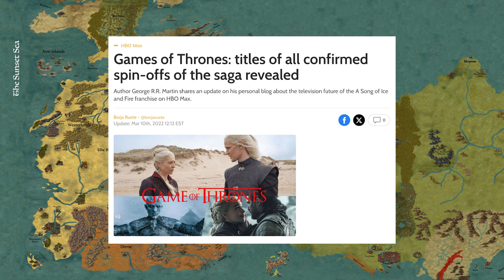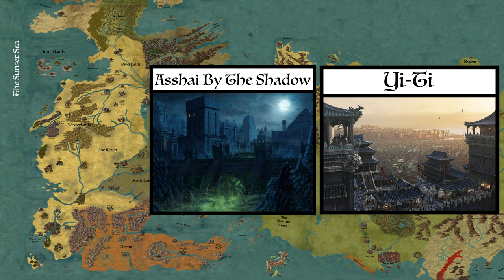Why The Sea Snake Spin Off Moving To Animation Makes A LOT Sense | House Of The Dragon Speculation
In a recent blog post George R R Martin has announced that the in development House Of The Dragon Spin Off focused on the youth of Corlys Velaryon, the sea snake has now moved from live action to an animated project. In this video we're going to breakdown why this will be a good thing and well as why it ultimately had to be done. We will also be touching upon when this also means for the future of the other Game Of Thrones Spin Offs currently in development.

00:00:00 George R R Martin Blog Post
00:01:13 The History Of The Project
00:01:57 The Issues with a Sea Snake Spin Off
00:03:01 An Expanding World
00:04:28 Sets and Casting issues
00:05:15 How This Impact Budget
00:06:44 Animation is a good thing for ASOIAF

The Dance Of The Dragons will be the focus of the plot of the new HBO spin-off House Of The Dragon coming in 2022. So if you want to learn the story before we see HBO's take on it then this will be a very long-running series. Game Of Thrones / House of the dragon are HBO shows based on George R R Martin's A Song Of Ice And Fire series. The information in this video comes from the books a world of ice and fire as well as fire and blood.

CHANNEL MEMBERS
Cicero II
Dr. Randy E. Gross
ART LINKS
The following link is for all the art that I use, if you see an image in this video a link to the source of it will be there, and the name of the artist if it's possible to find. If you see art in any video that has been attributed incorrectly please send me a email so i can fix it, i feel it is vitally important to credit artists, especially with the rise of Ai Art. Unfortunately mistakes do happen as work gets reposted without credit all the time making narrowing down the original source a challenge.

Thumbnail Art
Asshi By The Shadow - JovanDarkArt